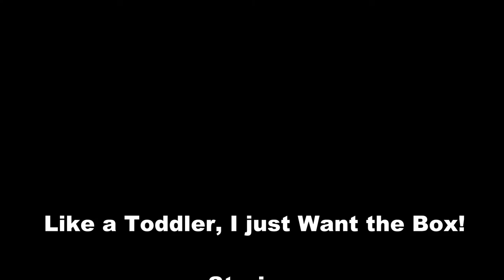TechDiveTV Commercial Commentary Episode 68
This episode of TechDiveTV Commercial Commentary actually sparks my magical side.  There is a great item in this commercial that would make me famous as the greatest magician in the world.  I want one.